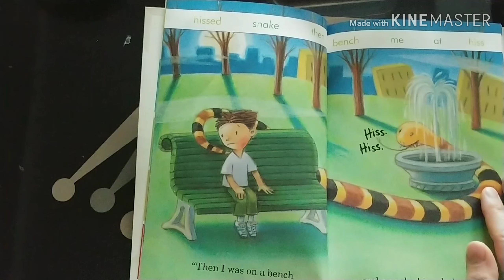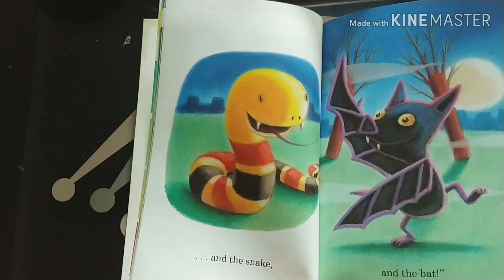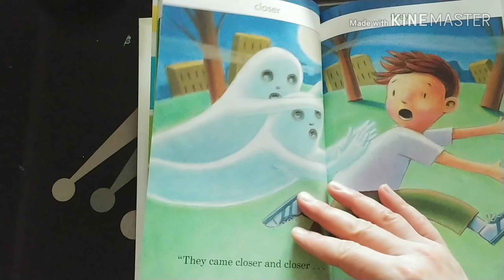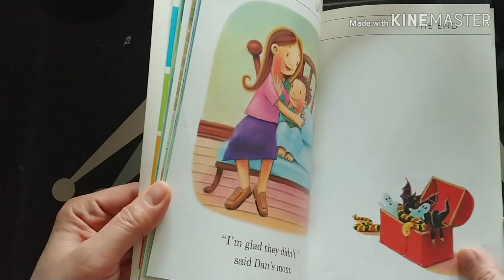Dan's Bad Dream (영어책 1,000권 읽어주기 프로젝트)